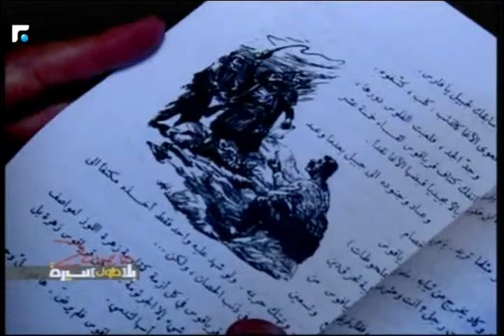بلحظات مؤثرة كيف استذكر كبار السن ايام الشروال البلدي المريح ضمن برنامج بلا طول سيرة ؟